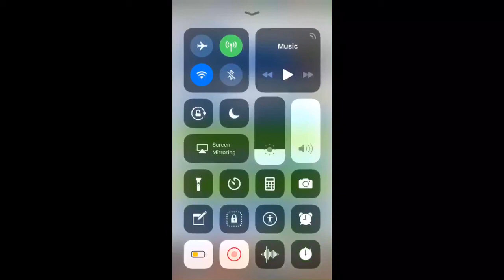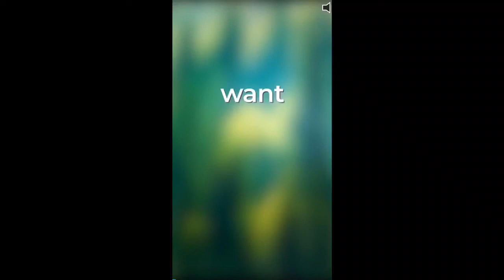Playing Subway Surfers Part 2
In this video I play Subway Surfers again because I was requested to by a cousin and a friend.